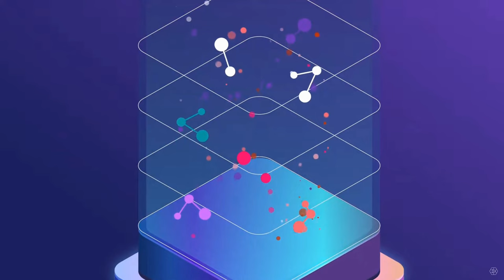Taking Data Collection & Data Privacy Seriously, with Snowplow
In this episode, I interview Jordan Peck from Snowplow.

Jordan is a Solutions Architect at Snowplow with a background in digital marketing analytics. He went from using Google Tag Manager and Google Analytics for clients, to becoming a Snowplow client himself and experiencing the power of a customized data collection platform.

In 2022 he decided to join Snowplow himself to help customers adopt Snowplow and get the most out of the data they collect. He’s active on LinkedIn Twitter and in MeasureSlack.

In this episode we discuss:
- What Snowplow is
- What specific parts of snowplow are relevant from a data privacy perspective
- What configuration options there are
- What and Who you need to get started with Snowplow

If you want to help us out, please share the link to this episode page with anyone you think might be interested in learning about Digital Marketing in a Post-GDPR world.

Life after GDPR is a Podcast about Digital Marketing & Data Privacy hosted by Rick Dronkers and powered by Marketing Data Consultancy Data to Value.